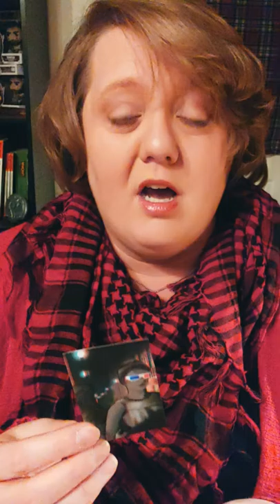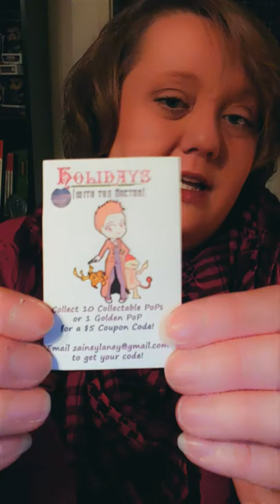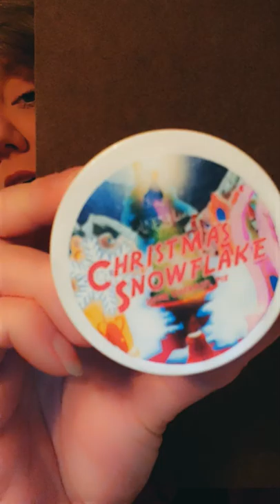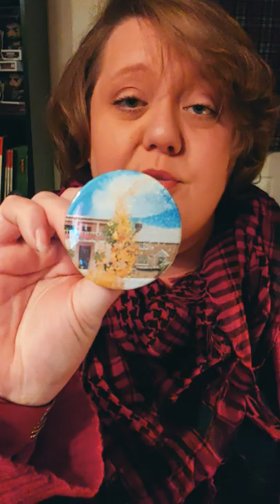Zainey Laney Holidays with the Doctor!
Zainey Laney

You can find me at these locations!